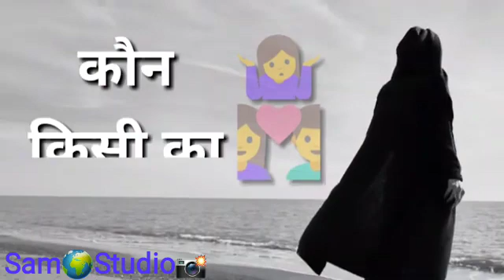Gum Kitna kam hai 😭😭